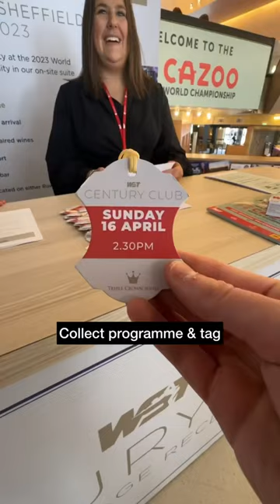Checking out World Snooker Championship hospitality in Century Club ⚫️